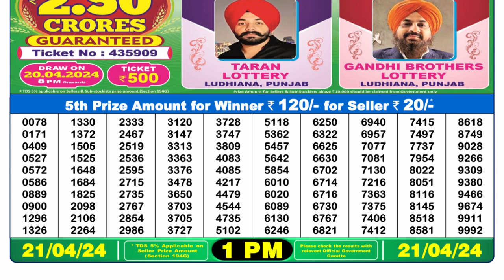🔴Dear Lottery Sambad Live 1pm today 21.04.24 Nagaland State Lottery Result